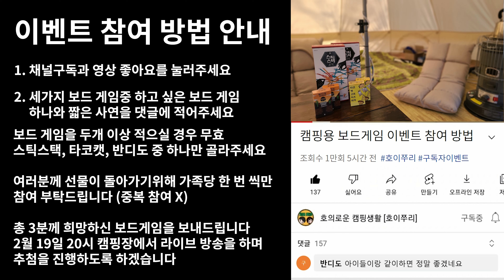[구독자 이벤트] 장박캠핑 매주가면 지루하지 않냐구요? 캠핑 여행에서 무료한 시간을 달래는 방법! 캠핑용 보드게임 기획전! 더 커진 다양한 혜택 스틱스택 타코캣 반디도 (협찬)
아스모디 코리아에서 보드게임을 협찬해주시면서
구독자 이벤트 선물까지 준비를 해주셨습니다
아스모디 코리아 네이버 스토어

네이버 스토어에서 캠핑 보드게임 할인 기획 전에 다양한 혜택이 있으니
이 기회에 저렴하게 캠핑용 보드게임을 장만해보세요
영상에 나온 보드게임에 대한 상세 설명은 아래에 있습니다